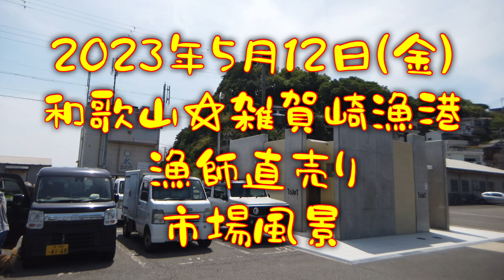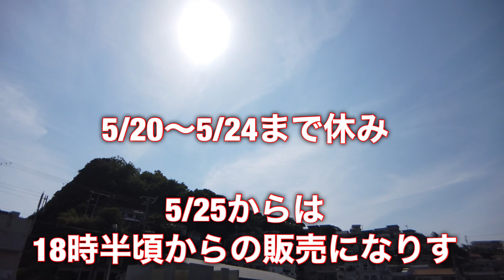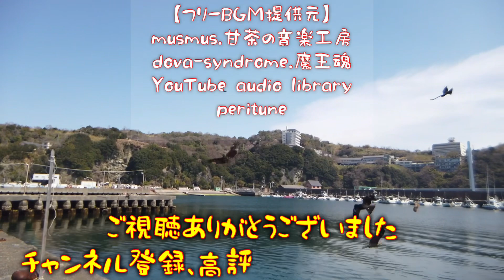【市場風景】日本一安い鮮魚市場 和歌山☆雑賀崎漁港 漁師直売り